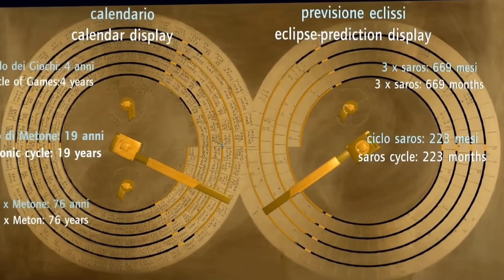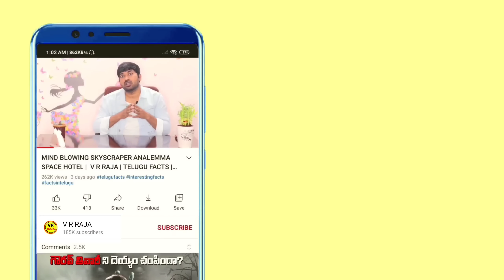TOP 10 STRANGE THINGS FOUND IN OCEANS | TELUGU FACTS | V R RAJA | TAMADA MEDIA